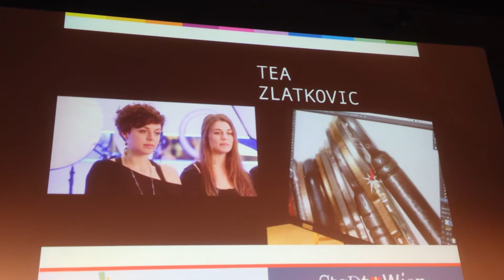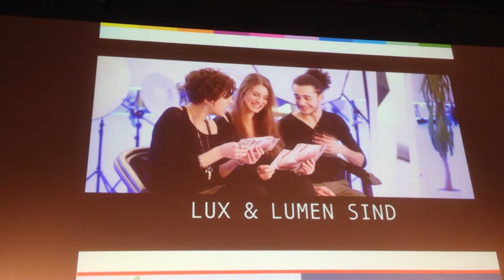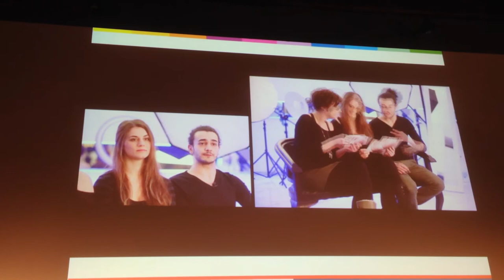2. Platz für Marlene Fröhlich und Team bei Wiener Plakatkampagne für Zivilcourage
2. Platz des Plakatwettbewerbes gegen Rassismus »Gemeinsam sind wir mehr« 2015